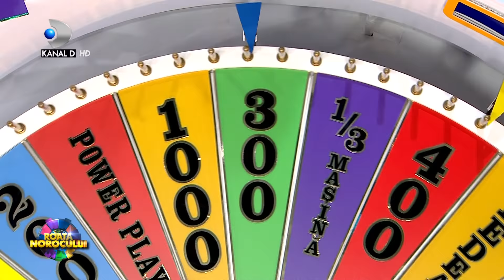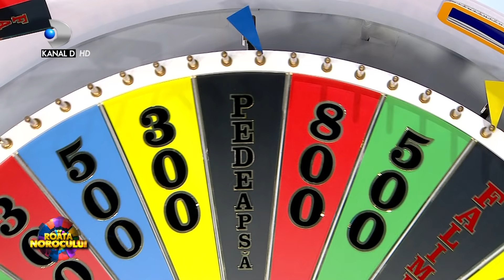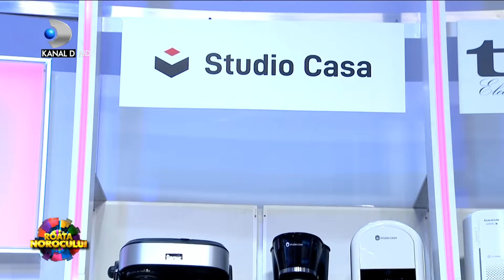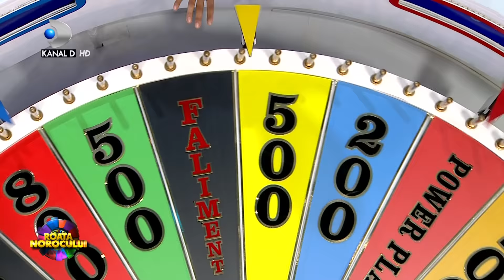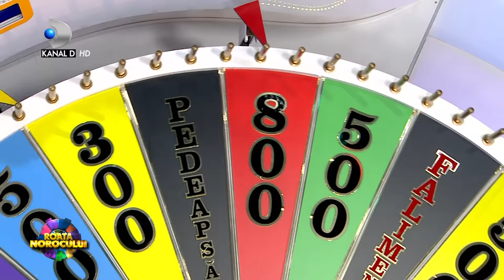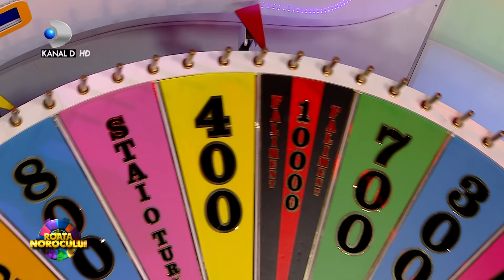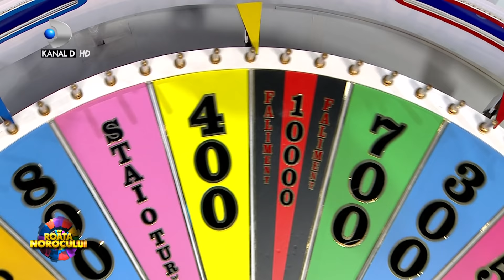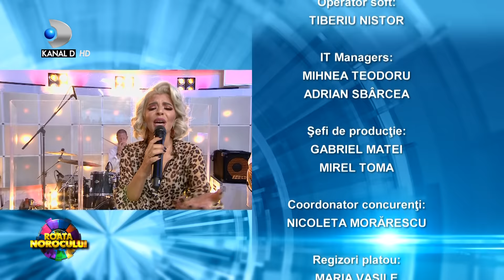Roata Norocului (07.11.2021) - Jador si Morosanu, dezastru in platou! Jador da moda cu... pampersi!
In aceasta editie ,,Roata Norocului" Jador si Catalin Morosanu vor face tot posibilul pentru a castiga multe, multe premii pentru familia Stan.
Romeo Stan isi creste singur fetita in varsta de 10 anisori, pe Georgiana. A fost parasit de sotie, asta din cauza ca ea a cazut prada drogurilor.

In urma cu cativa ani, Romeo Stan s-a intors in Romania impreuna cu fiica lui pentru a incepe o noua viata. Micuta a invatat limba romana pentru a putea merge la scoala, iar tatal incearca sa o sprijine in tot ceea ce face. Georgiana a suferit mult in momentul despartirii parintilor si simte lipsa unei prezente materne in viata ei.

00:00:00 - Intro
00:15:20 - RUNDA 1
00:45:40 - RUNDA 2
01:17:00 - RUNDA 3
01:56:20 - RUNDA BONUS